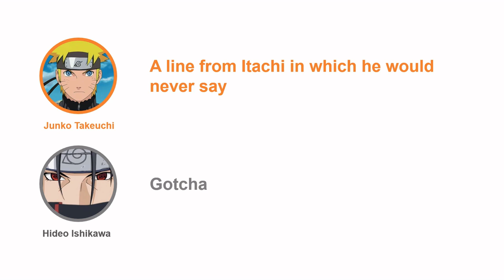Hideo Ishikawa outsmarting Junko Takeuchi - Naruto Radio [Eng Sub]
This is part of the Naruto Radio Shippu Zinrai broadcasted by Junko Takeuchi (Naruto VA) and the guest Hideo Ishikawa (Itachi VA).